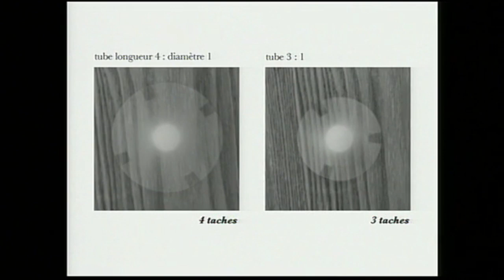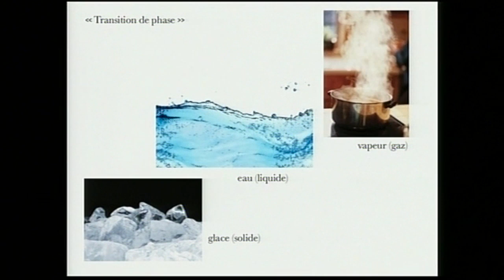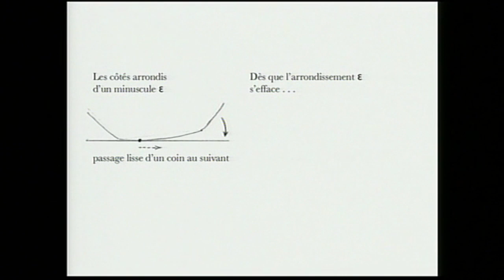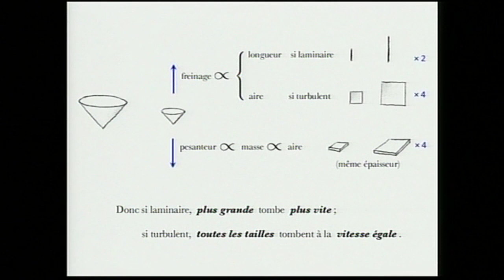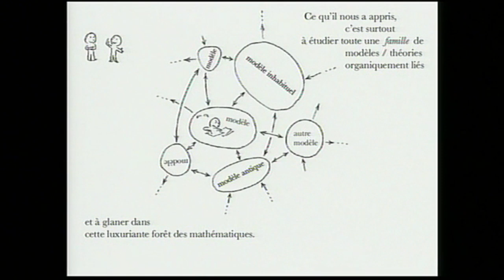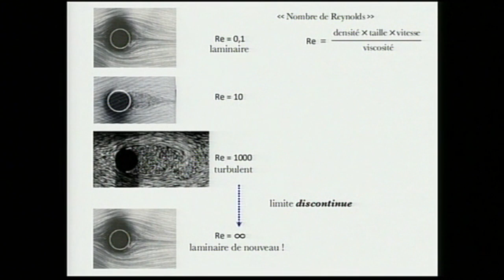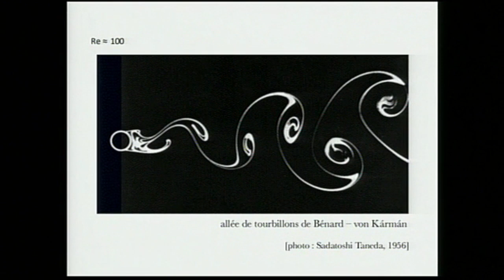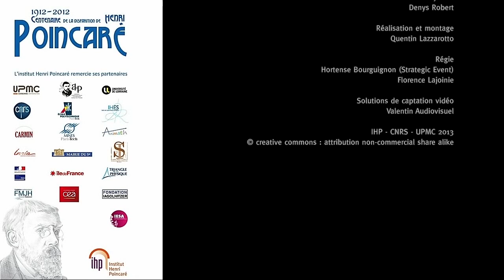Modèles en jouet - Tadashi Tokieda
Pour le 100ème anniversaire de la disparition de Henri Poincaré, le mathématicien Tadashi Tokieda livre dans le grand amphithéâtre de la Sorbonne une conférence amusante...
Résumé :
« Nous, les scientifiques autant que le grand public, avons tendance à ne nous intéresser qu'aux parties des sciences déjà étiquetées comme « de pointe », « d'avant-garde », « à la frontière », bref comme intéressantes. Cette conférence adopte un point de vue différent : elle suggère qu'en sciences, nous commencions à retrouver les yeux d'enfant - à nous intéresser à des choses qui font un appel personnel dans nos vraies expériences, plutôt qu'à des choses auxquelles nous avons été amenés, par des médias, des idées reçues ou des agences de subvention, à croire que nous devrions nous intéresser.

Ainsi, nous allons prendre et jouer avec certains objets de tous les jours. Ils recèlent bien des comportements bizarres, bien des surprises. En faisant ces expériences, nous espérons effleurer l'esprit de Poincaré qui avait le courage et l'imagination de donner naissance, à partir de telles expériences, à des sciences de tous les temps ».
Note(s) Biographique(s)
Tadashi Tokieda est une des figures les plus originales de la popularisation des sciences. Né au Japon, il vient, seul, au lycée à Bordeaux ; y ayant fait la découverte émerveillée des langues, il devient expert en philologie classique à Tokyo. Curieux de voir autre chose, il redevient étudiant, cette fois-ci en mathématiques, à Oxford.
Il décide de continuer et rédige sa thèse à Princeton. Ses domaines d'intérêt scientifique sont la mécanique des fluides, la géométrie symplectique et... la physique des jouets.
Il est actuellement directeur d'études à Trinity Hall, Université de Cambridge ; il est actif aussi dans le Tiers-Monde, notamment autour de African Institute for Mathematical Sciences. Dans ses conférences, Tadashi aime montrer des sciences « en germe », plutôt que celles qui ont déjà fleuri. Il prend appui sur des phénomènes physiques, au moyen d'expériences sur des jouets que, souvent, il a lui-même conçus. Ces « manips » apparaissent, parfois, comme des tours de magie.